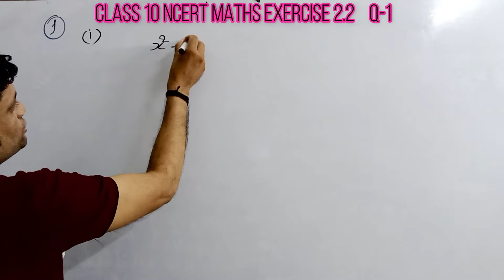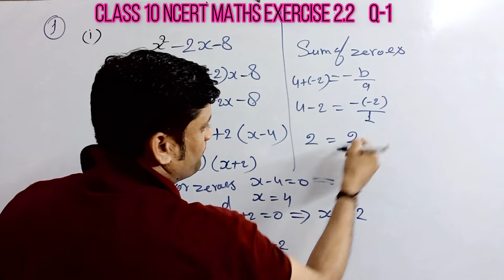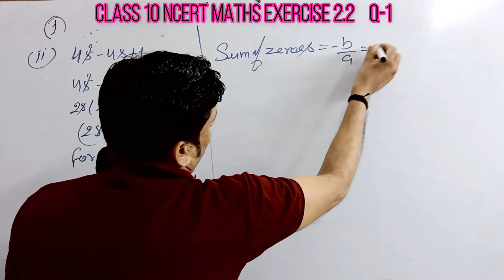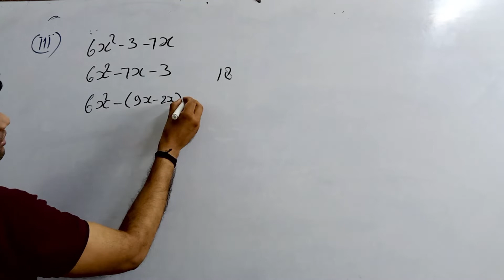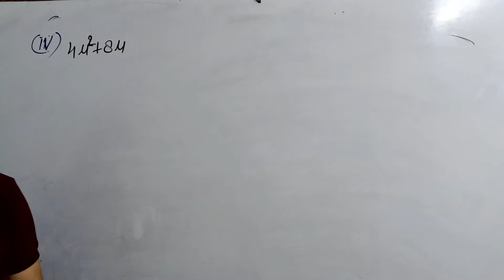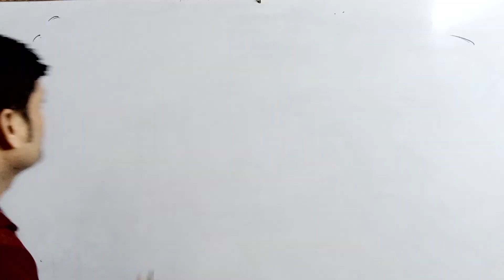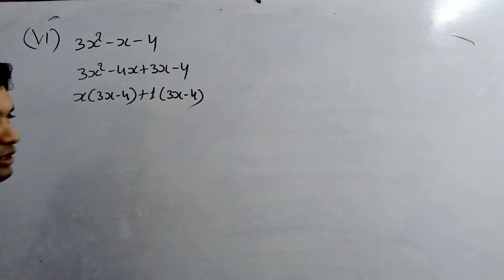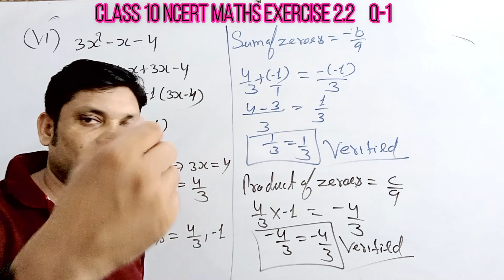class 10 ncert maths chapter 2 exercise 2.2 question number 1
ncert maths
ncert maths solution class 10
ncert maths solution class 9
ncert maths solution class 11
ncert maths solution class 12
ncert maths solution